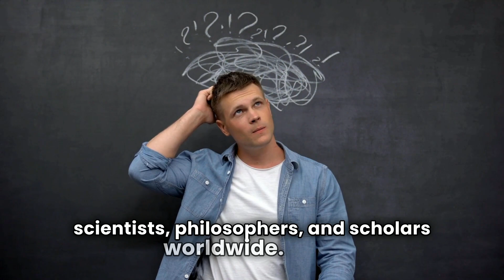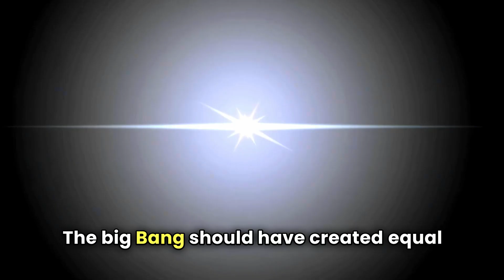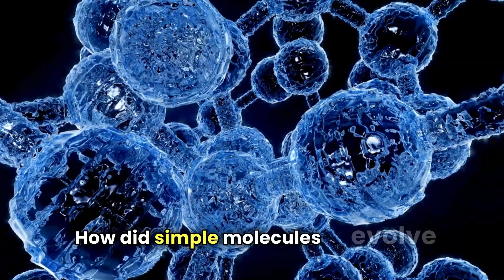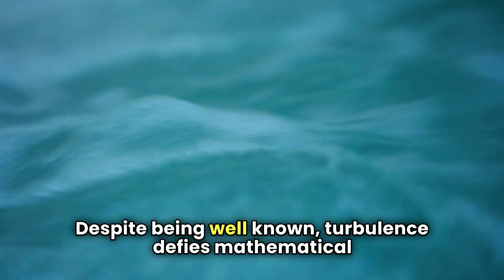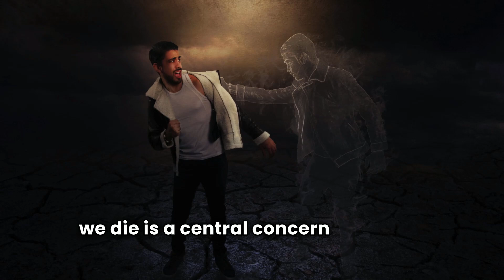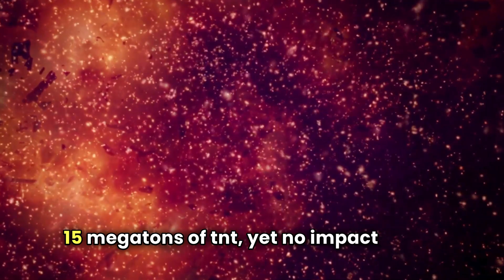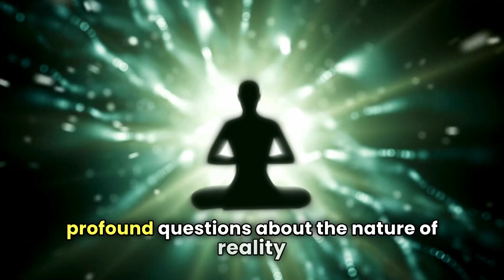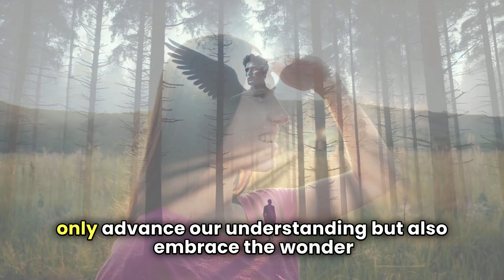15 Intriguing Scientific Mysteries on Earth That Remain Unsolved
In today's video, we're diving into the world of the unknown with "15 Intriguing Scientific Mysteries on Earth That Remain Unsolved." From the depths of our oceans to the far reaches of our atmosphere, Earth is full of puzzles that have baffled scientists for decades. Join us as we explore these enigmatic phenomena and discover the theories and questions that continue to challenge our understanding of the natural world.

🔍 In this video, you'll learn about:

The Bermuda Triangle's inexplicable disappearances
The unsolved mystery of dark matter
The unexplained phenomena of ball lightning
The baffling patterns of animal migration
The mysterious signals from outer space
The perplexing case of spontaneous human combustion
The elusive Loch Ness Monster
The enigma of the Taos Hum
The puzzling existence of extremophiles
The strange phenomenon of Earth's magnetic field
The secrets of the Nazca Lines
The curiosity of the Wow! Signal
The mysteries of ancient civilizations
The unexplained origin of life on Earth
The conundrum of consciousness